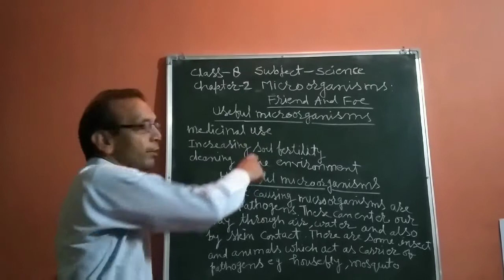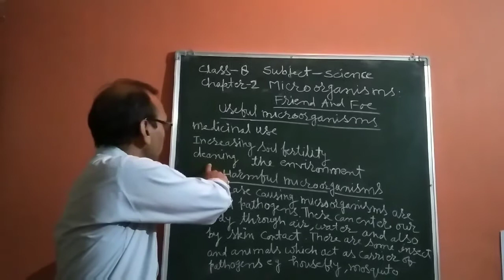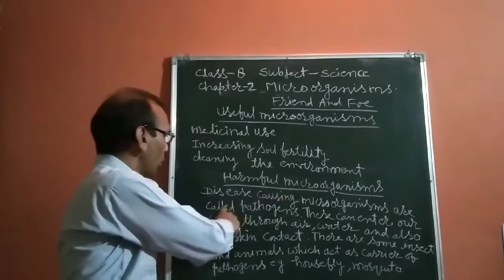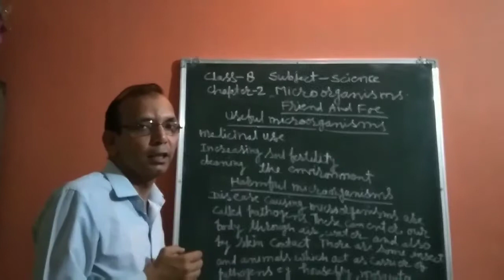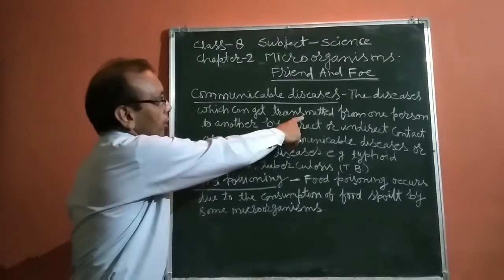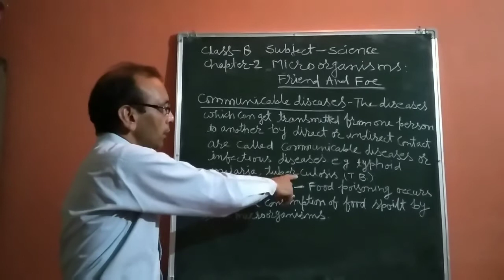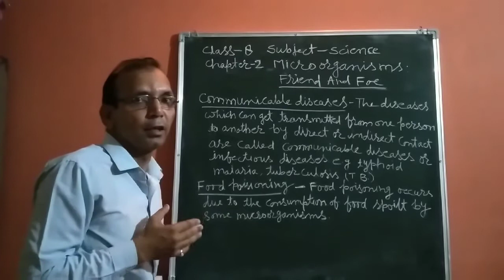Class VIII Science Chapter 2(Microorganisms:Friend and Foe)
• Useful Microorganisms
• Harmful Microorganisms
• Food Poisoning